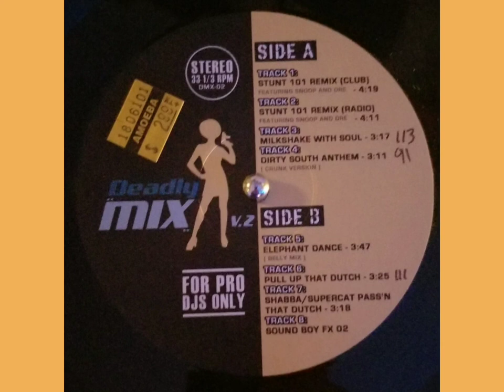Shabba / Supercat - Pass'n That Dutch [Deadly Mix Vol. 2]